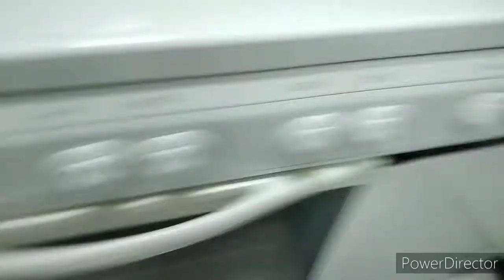Super Easy SausageRolls MiniSausageRolls StarBread Bake with Me!!